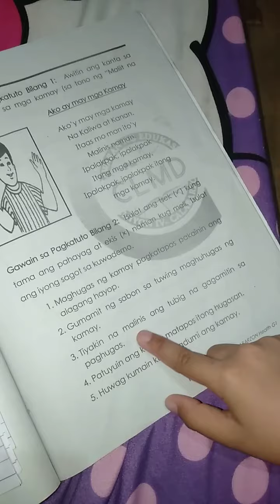✓ kung tama ang pahayag at × naman kung mali tungkol sa paghuhugas ng kamay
Mapeh Health: Week 3-4 Activity 2 Grade 1 Module Second Quarter